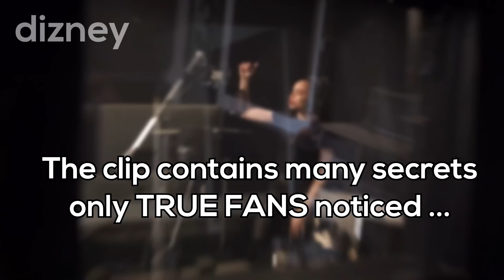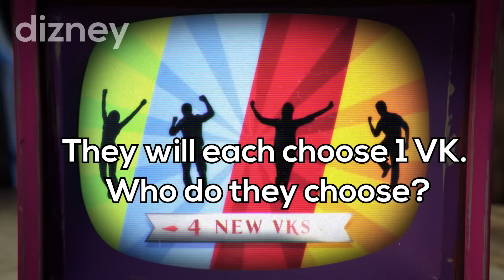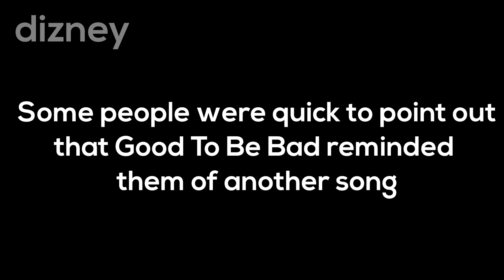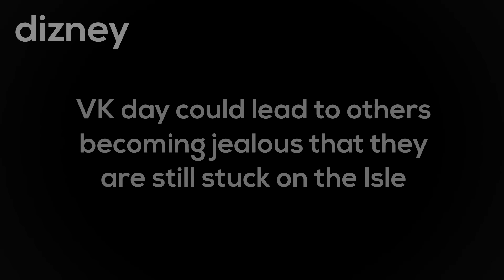Things Only True Fans Noticed In Good To Be Bad From Descendants 3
The newest song from Descendants 3 "Good Te Be Bad" has been released! While the music video from Good To Be Bad is extremely catchy, the video contains many secrets only True Descendants Fans noticed!

In this video, I will go over each and every detail you may have missed, as well as discuss and review the newest music video. Everyone seems to be happy with VK day right? Well, there may be one person who is not happy ... not at all.

Did you notice every secret? Are you a TRUE DESCENDANTS FAN?! Let me know!

Watch Descendants 3 on Friday, August 2, 2019 on Disney Channel! (U.S.)

Mal (Dove Cameron), Evie (Sofia Carson), Carlos (Cameron Boyce) and Jay (BooBoo Stewart) return to the Isle of the Lost to recruit a new batch of villainous offspring to join them at Auradon Prep.  When a barrier breach jeopardizes the safety of Auradon during their departure off the Isle, Mal resolves to permanently close the barrier, fearing that nemeses Uma (China Anne McClain) and Hades (Cheyenne Jackson) will wreak vengeance on the kingdom.  Despite her decision, an unfathomable dark force threatens the people of Auradon, and it's up to Mal and the VKs to save everyone in their most epic battle yet.

💜 LIKE if you are excited for Descendants 3!

ABOUT ME:

Welcome to Dizney! The #1 channel for everything related to Disney! It is the best destination for the newest CHALLENGES, VIDEOS, THEORIES and GAMES from your favorite Disney movies and shows!

❯ There is no place better to find challenges and theories of Disney!

All of the challenges on this channel use the minimum amount of allowed material for means of challenge, theory etc. and are used in a transformative matter, which falls under fair use. Clips from existing works are used to a minimum to, in combination with original, quality and creative edits, craft an unique and transformative challenge/video that is different than its source, is original and contributes value.